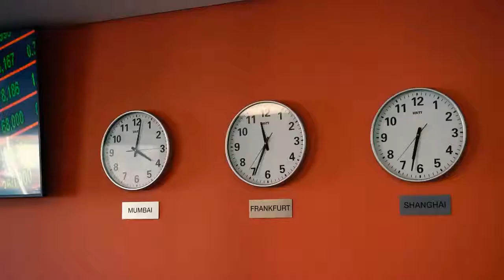Subject Support: Business and Law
Are you struggling to choose a course? Join us live as students and advisors from the Faculty of Business and Law discuss what sort of questions applicants need to ask themselves to find a suitable course.